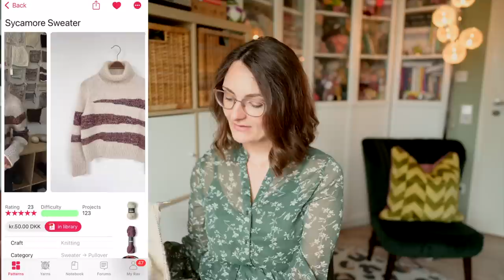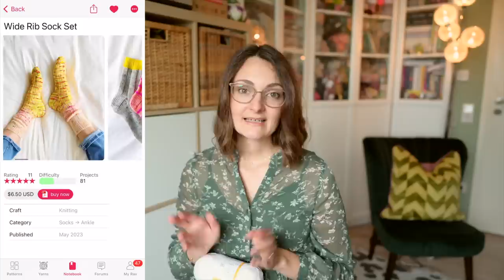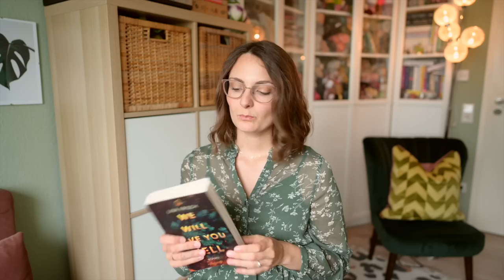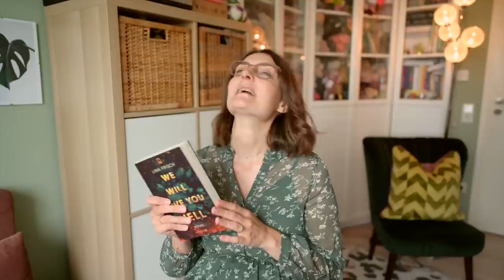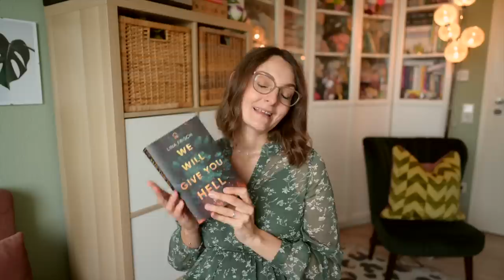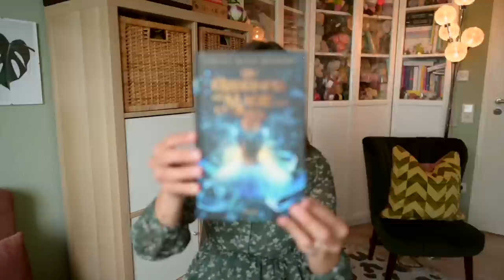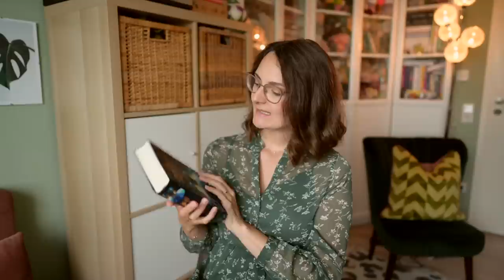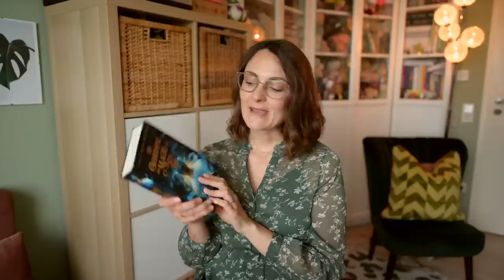Podcast#26 Übergangsstrick I Sockenmojo I Sarah van Draad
Shownotes

Sandnes Garn - Line

Shibui Knits Koan
Shibui Knits Silk Cloud (beides Pacific)

RocktheWool - Fingering Merino - Jakobsmuschel

Isgaer Trio 2
Isager Alpaca 1
(Originalfarben)

Knitting for Olive Merino und Silk Mohair in Pomegranate

Sock Blocker - Etsy Shop

Isager Original Garn

Sandnes Garn Tynn Peer Gynt - 2650
Isager Silk Mohair - 7 S